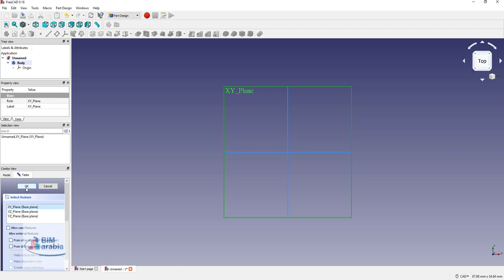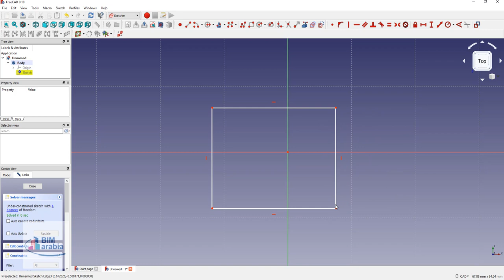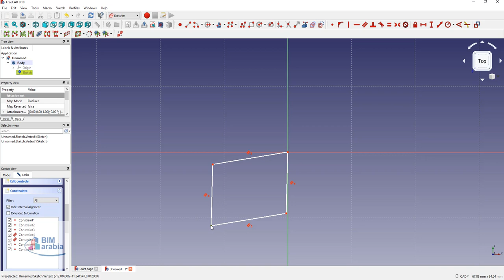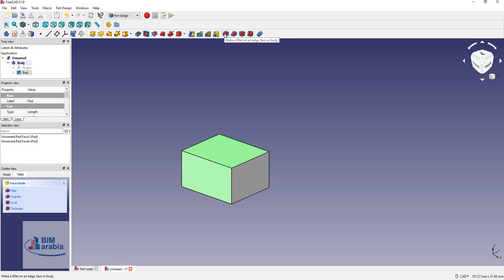freecad part design create sketch